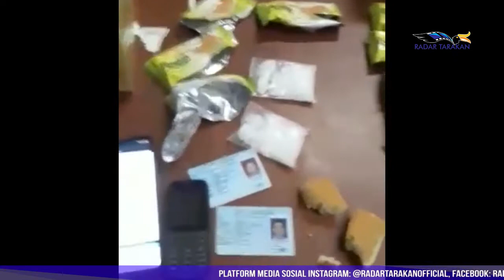Petugas Bandara Gagalkan Peredaran Sabu Dalam Bungkus Snack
Tak Tahu Ada Sabu di Koper, Istri Disuruh Check-in

Penyelundupan narkotika melalui Bandara Juwata Tarakan kembali berhasil digagalkan. Pada Kamis 1 Juli lalu, sekitar pukul 10.00 WITA, petugas Avsec Bandara Juwata Tarakan mendapati ada narkotika yang dibungkus menggunakan kemasan snack apollo dan disimpan di dalam koper penumpang. Seorang wanita yang mengakui bahwa koper tersebut merupakan milik suaminya, langsung diamankan petugas saat itu. Dari pengungkapan tersebut, Badan Narktoika Nasional Provinsi (BNNP) Kaltara kemudian turun melakukan penyelidikan.